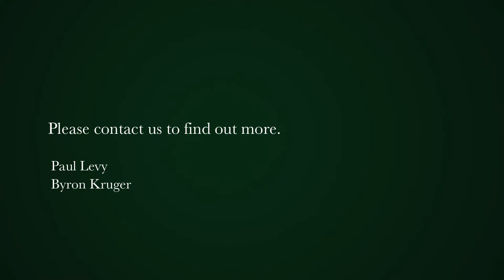2 bedroom apartment for sale in Mouille Point | Pam Golding Properties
Fabulous new release. Exclusive mandate

Sea facing, elevated and outstanding views and light. See the waves and taste the salt. The lounge and separate dining area all face the sea and Robin Island. Main bedroom well sized with original en suite. A second bedroom with side sea views and a second bathroom adjacent. Kitchen is in great shape with views over the stadium and the Urban Park. A scullery / store room / study is situated off the kitchen area.

This unit is tenanted till end April 2022 with a reliable tenant in place. No short term lets permitted. Secure building with large electronic garage and second BC. parking for owner / visitor usage on the premises. Private with only 2 flats per floor and a total of 16 apartments in the building. Two elevators. This block is ideally situated opposite the children's park, near the coffee shops and restaurants on offer.
For additional information, visit: insert link to property page